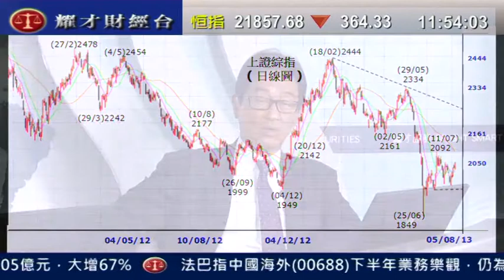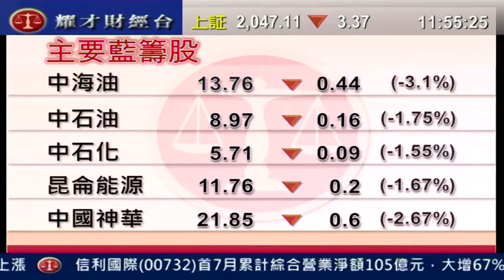耀才財經台 午間總結 謝美琪 郭思治「滙控重挫拖低大市，恒指半日跌344點」